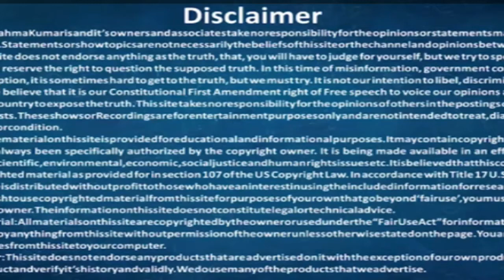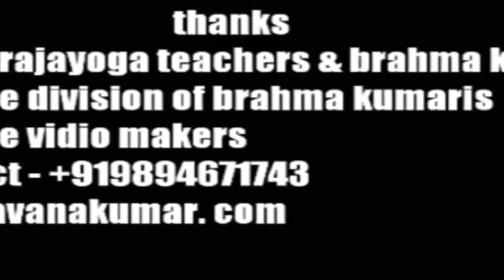26 /12 /2019 - Bk tamil today - இன்றைய முரளி - bk Gurumoorthi Paramasivam